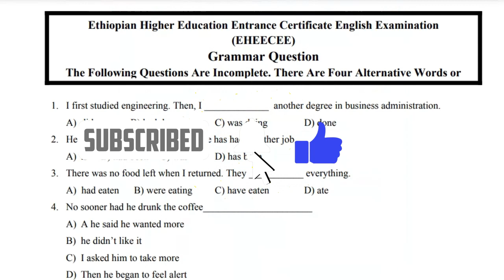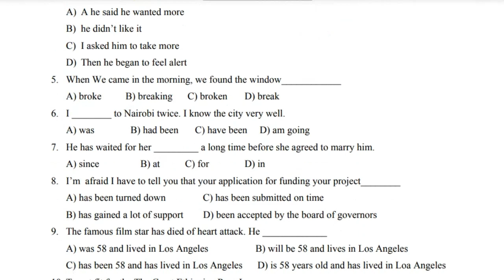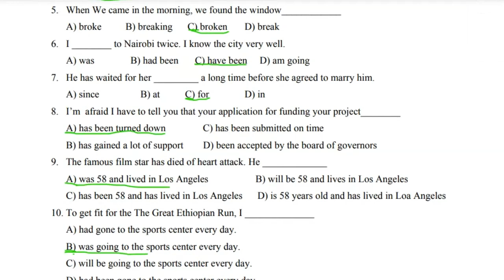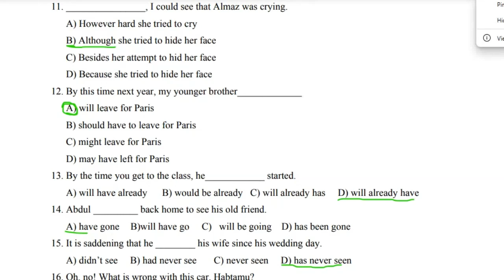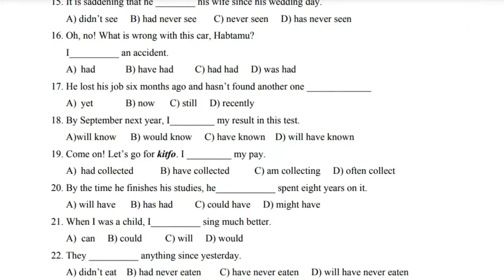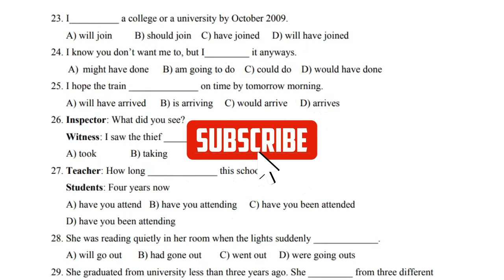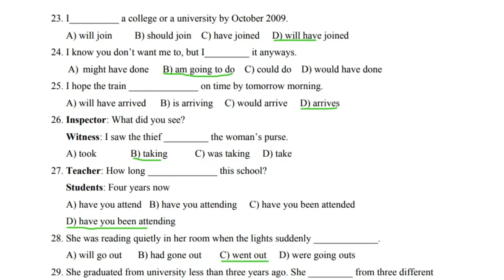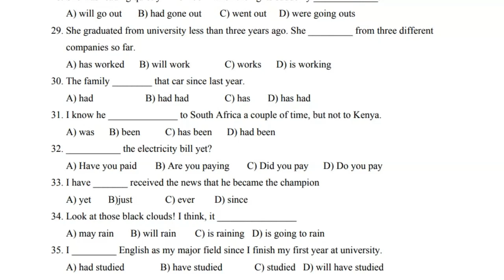English Entrance Exam Grammar Questions Part 1 | EUEE Common Questions የ12ተኛ ክፍል የእንግሊዝኛ ፈተና ጥያቄዎች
This video is English Exam Part 1. It is part of the EUEE Common Questions. It is Matrik Exam Entrance Exam preparation for Ethiopian Grade 12 students. We will be doing Model Exams, Matrik Exams, Entrance Exam Questions and any EUEE Preparation Videos.
English Entrance Exam Grammar Questions  | 2015 grade 12 | grade 11 & 12 civics | euee English  | Ethiopian education
grade 12 English entrance exam

grade 11 English entrance exam
this video is about English entrance exam.

Grade 11 civics
Grade 9
Grade 10
Grade 11
Grade 12
Ethio grade 12 entrance
Ethiopian grade 12 Euee
ETHIOPIAN ENTRANCE
Euee exam
Grade 12 sat exam
Sat exam Ethiopian
Ethiopian euee exam
Ethiopian entrance exam
Ethiopian 2015 exam
2015 grade 12 online
Ethiopian grade 9 chemistry
 Ethiopian grade 9 physics
Ethiopian grade 9 biology
Ethiopian grade 9 geography
Ethiopian grade 9 history
Ethiopian grade 9 hpe
Ethiopian grade 9 ict
Ethiopian grade 9 English
Ethiopian grade 9 mathematics
Grade 11 mathematics unit 1
Grade 11 mathematics unit 2
Grade 11 mathematics unit 3
Grade 11 mathematics unit 4
Grade 11 mathematics unit 5
Grade 11 mathematics unit 6
Grade 11 mathematics unit 7
Grade 11 mathematics unit 8
Grade 11 mathematics unit 9
Grade 12 mathematics unit 1
Grade 12 mathematics unit 2
Grade 12  mathematics unit 3
Grade 12  mathematics unit 4
Grade 12 mathematics unit unit 5
Grade 12 mathematics unit 6
Grade 9 unit one
Grade 10 unit one
Grade 11 unit one
Grade 12 unit one
Grade 12+1 mathematics
Freshman mathematics
Ethiopian freshman
Ethiopia exam
Ethiopian education
The secret tutorial mathematics
Entrance mathematics
Entrance biology
Entrance chemistry
Entrance physics
Entrance History
Entrance sat
Entrance English
Entrance Amharic
Entrance Geography
Entrance aptitude
Entrance grade 9
Entrance grade 10
Entrance grade 11
Entrance grade 12
Euee biology
Euee chemistry
Grade 12 online exam
Grade 12 online
Online 12 exam
12 exam
Euee history
Euee geography
Euee English
Euee sat
Euee mathematics
Euee grade 12 mathematics
Euee grade 12 history
Euee Ethiopian
mathematics euee
Biology euee
History euee
Geography euee
ETHIO ONLINE EXAM
ETHIOPIA EXAM
ONLONE EXAM ETHIOPIA
ONLINE ETHIO
ETHIO GRADE 12 UNIT 1
Ethiopia grade 12 unit 2
Ethiopian grade 9
Ethiopian  grade 10
Ethiopian grade 11
Ethiopian grade 12
12 exam Ethiopia
Ethiopia exam
Online exam
Ethiopian history
Ethiopian chemistry
Ethiopian biology
Ethiopian learners
Ethiopian exam Mathematics
Ethiopian sat Online
Ethiopian news education
Addis abeba education
School Ethiopia
Ethiopia school
Inspire Ethiopian
Ethiopian inspired
Productive habesha
ጎበዝ ሀበሻ
study tips Ethiopian
Study tips Amharic
Amharic tips study
ማጥናት study
Reading grade 12 tips
Grade 12 tips
Entrance tips
Entrance tricks
Euee news
News euee exam
ETHIO EXAM SHEET
yoo yoni stuyd tips
civics study
2015 entrance